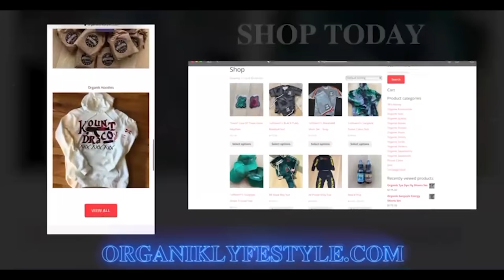THE BEST ROLLSROYCEDAWN ON EARTH!!! 24 inch forgiato WHEELS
CryptoKilla

Big willy

Reflectionz detail-

SNAPCAHT: : MR_organik